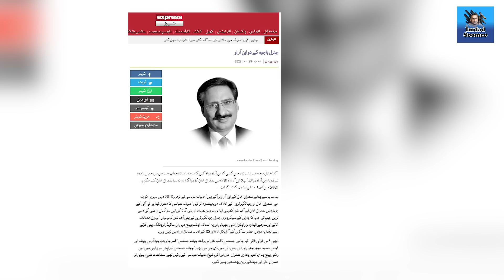PM Shehbaz Sharif say Army Chief Gen Asim ki mulaqaat | Audio leak karnay wala jasoos pakra gaya..!!